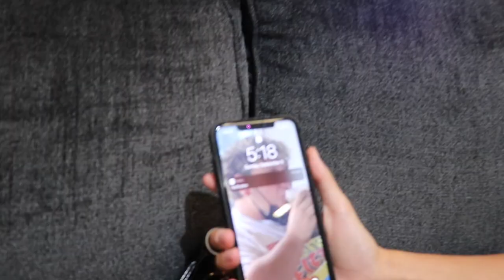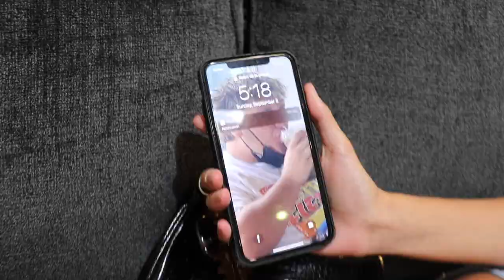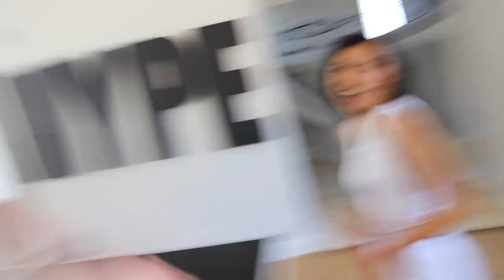THEIR FIRST FIGHT ON CAMERA...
In todays video Paper and Emily get into their first fight on camera, Patrick gets hacked and blackmailed for some private photos he took, Calvin plays a professional Ping Pong Player, I find my stolen motorcycle, and I surprise Larray at 6AM with Barbershop singers in his bedroom.

Thanks again to Soo the Ping Pong Girl!!

SEND ME PACKAGES!!!

CAR CHANNEL: Youtube.com/hypecars​​​​​​​​​​​

PEOPLE IN THE VIDEO:
Alex’s instagram:

Please be warned; under no circumstances should any activities, stunts, challenges, or pranks in Alex Warren Vlogs, or any related content, be replicated or attempted in any capacity by any of our viewers. Again, do not replicate anything you see in our content!

llama
-alex